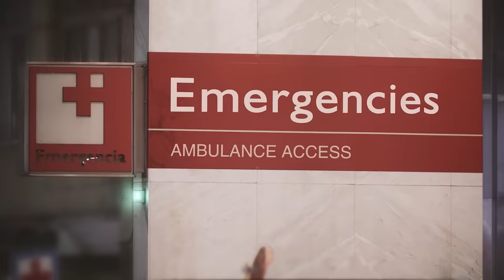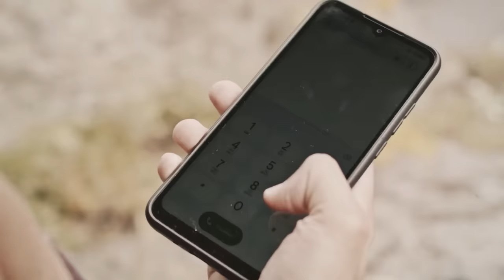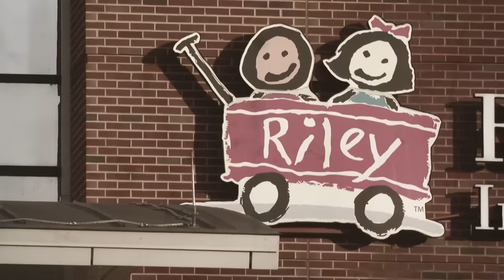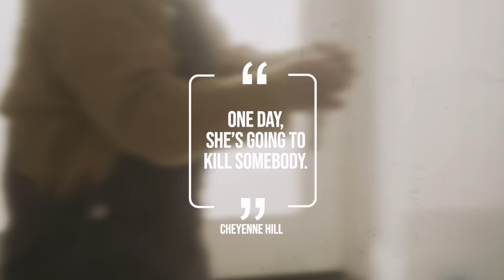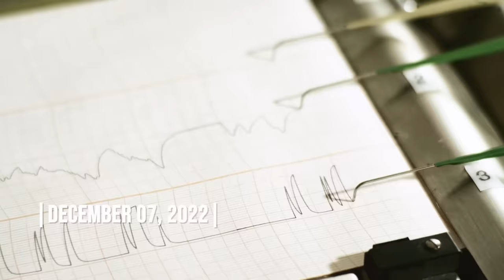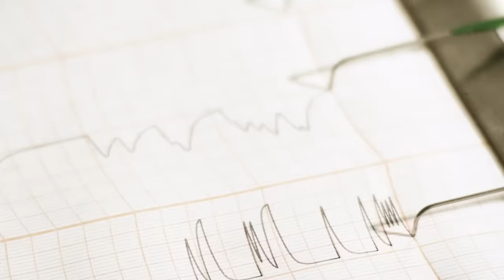M*th Mom Kills Her "Klingon Baby" For Being The Next Jeffrey Dahmer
The Story of Elliaunna Marji Plummer